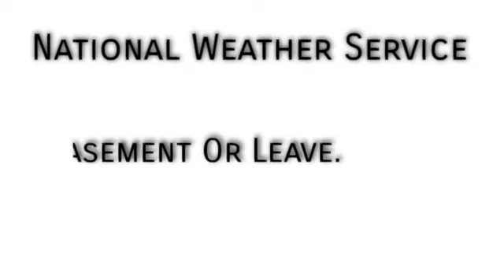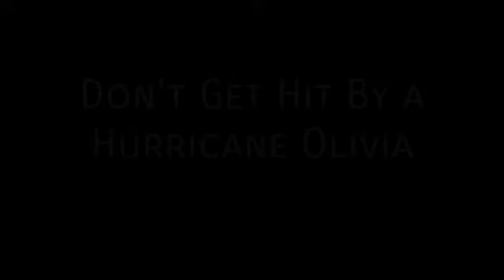Hurricane Olivia Hits Peppa's House!